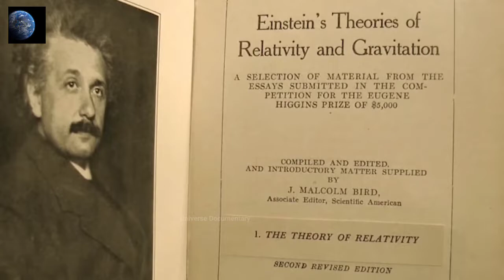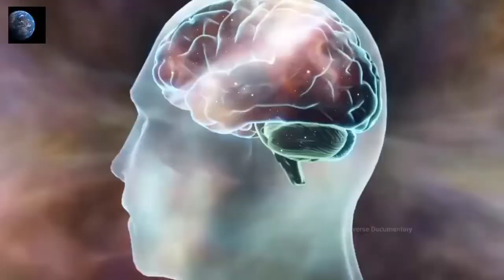भगवान कौनसे DIMENSION में रहते हैं? | 11th Dimension Explained in Hindi@universedocumentary2093